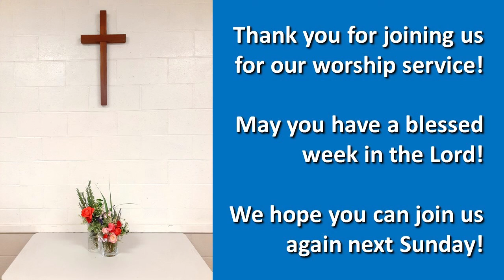SDJCC English Worship Service 4/24/2022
On the last Sunday of April, we celebrate our Conference's Founders Day. As such, in this worship service we look together at the humble beginnings and sacrificial giving of those who founded our Conference as well as our church. We also affirm our continued mission to share Jesus Christ to the world through evangelism and discipleship.